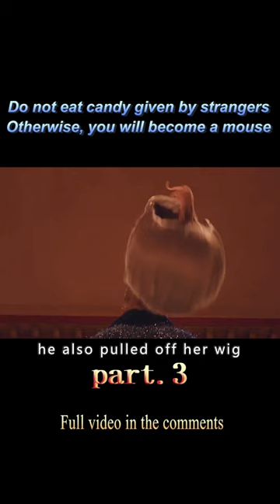【3/3】Do Not Eat Candy Given By Strangers Otherwise, You Will Become A Mouse#shorts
Movietitle: The Witches

Genre: Comedy / Fantasy / Adventure

Overview: The film is based on the children's novel of the same name written by Roald Dahl (the original author of "Charlie and the Chocolate Factory"), partly set in Norway, partly set in the United Kingdom, about a 7-year-old boy and his grandmother live together, the existence of evil witches in the world, one time he happened to meet witches, was turned into a mouse, he must try to stop them from destroying the world.